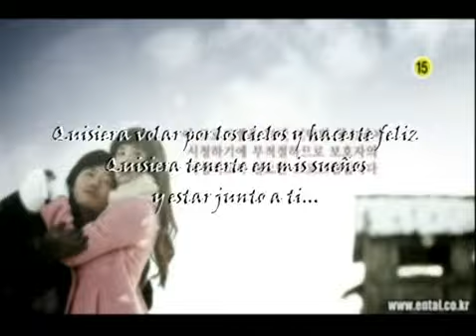ROBBERS capitulo 15 01/08 (sub al español)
ROBBERS